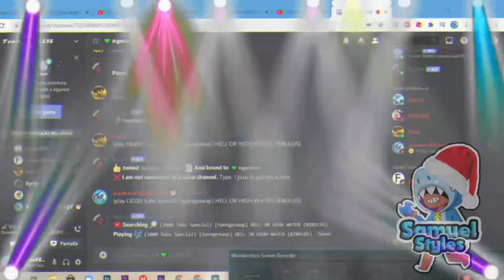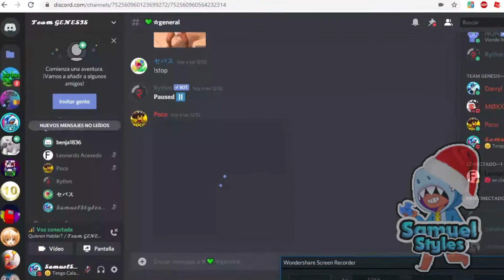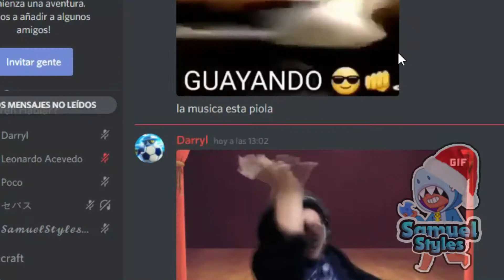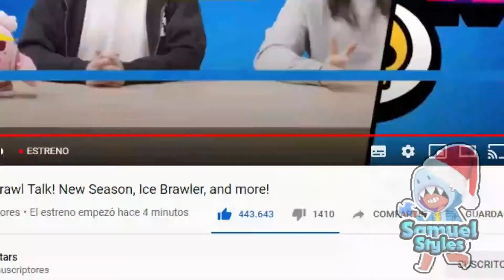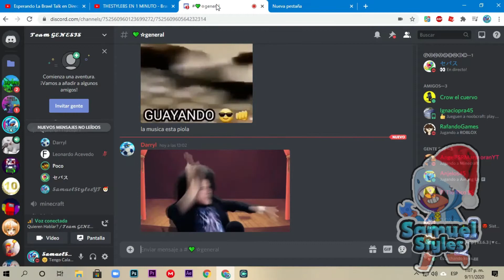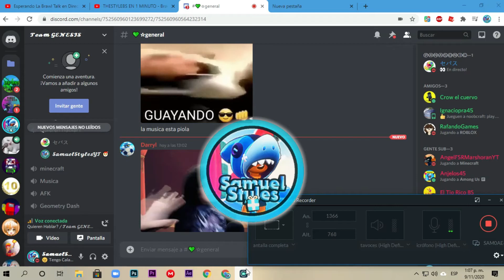Reacción a la Brawl Talk (con Poco y Sebax BS) - Brawl Stars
Musica Usada en este video
- Steampianist - The Experiment
- Undertale OST - Mad Mew Mew
- SPONGESWAP
- Super Mario 64 - Snow Mountain
- Pegboard Nerds - Gunslinga